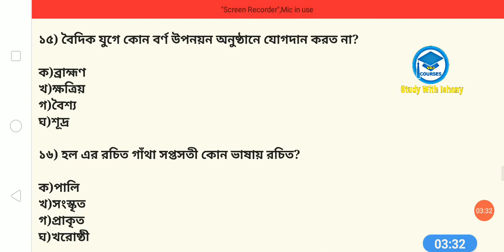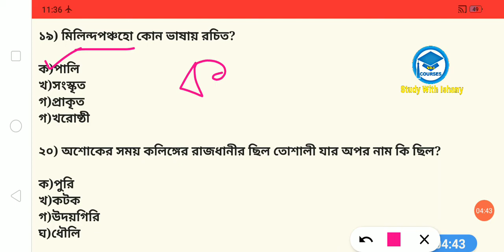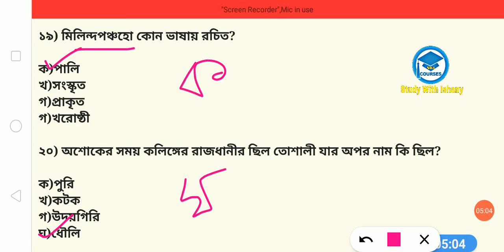প্রাচীন ভারতের ইতিহাস | Important Topic | SLST | NET | SET | part -8 | Study With Ishany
এই ভিডিও তে আমি প্রাচীন ভারতের ইতিহাস এর গুরুত্ব পূর্ণ তথ্য নিয়ে আলোচনা করেছি যা SLST ,NET,SET পরীক্ষার জন্য খুব গুরুত্বপূর্ণ। যদি ভিডিও টি ভালো লাগে তবে লাইক কমেন্ট ও শেয়ার করে পাশে থাকো।